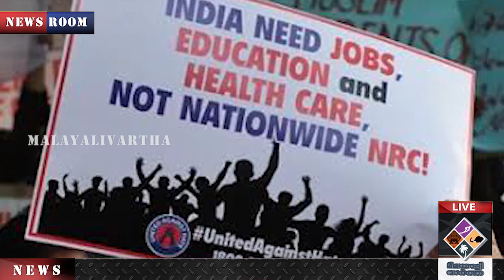CONGRESS ഭാരതത്തെ രക്ഷിക്കു...